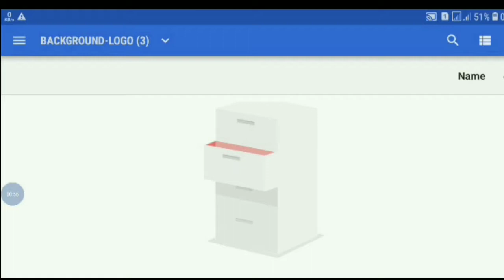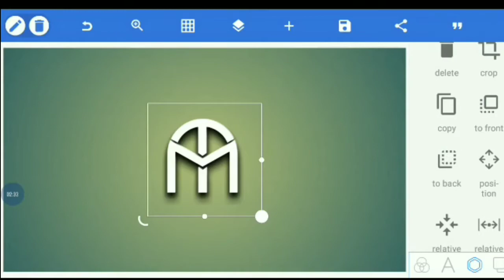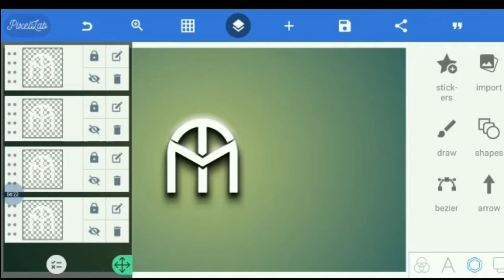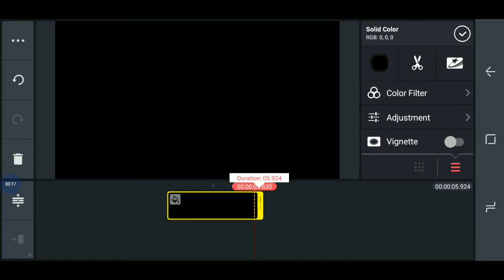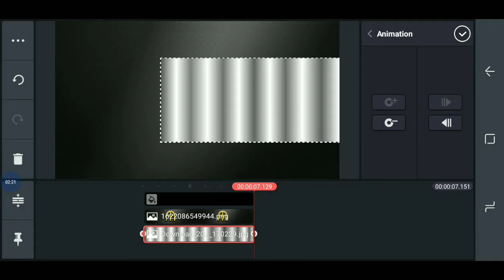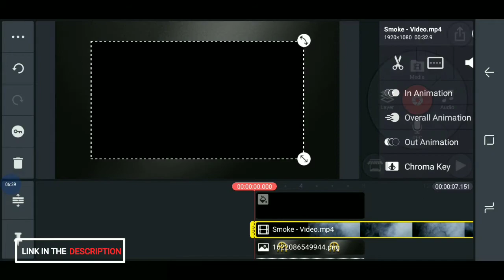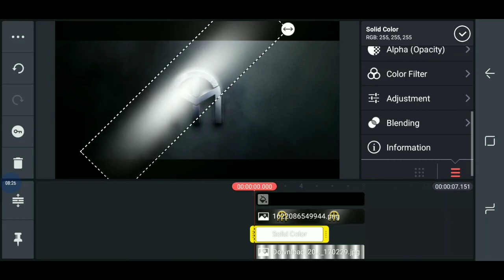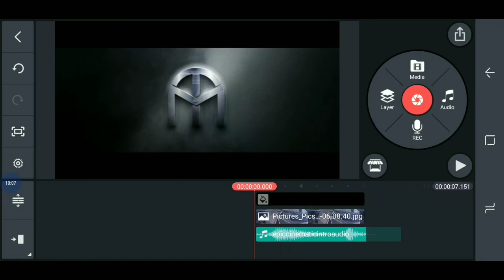Cinematic Shiny Smoke Intro in Kinemaster Letter TM | PixelLab | Tutorial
Hi guys welcome back to our Channel Technical Masood, today in this video iam going to teach How to Make Cinematic Shiny Smoke Intro in Kinemaster Letter TM || PixelLab || Tutorial, hope you guys like it and pls do consider like if you like my videos and SUBSCRIBE for more updates THANK YOU

 intro on Android
cinematic intro
how to make cinematic intro on android
3d intro on android
3d intro on mobile
3d intro in kinemaster
smoke intro
shiny intro
shiny smoke intro in kinemaster
motion design in android
cinematic logo reveal intro in kinemaster
how to make intro for youtube channel in hindi
shining logo intro kinemaster intro
kannada intro for youtube
in hindi
RRR Movie Intro In Kinemaster
RRR movie motion poster cracked
how ro make youtube intro hindi
how to make intro in hindi Android
how to make gaming channel intro hindi
how to make smoke text intro in  kinemaster in hindi
smoke effect in kinemaster
kinemaster
hindiPixellabkinemaster smoke intro shiny intromotion design in android cinematic logo reveal intro in kinemasterKinemaster introKinemaster tutorial in Pashto